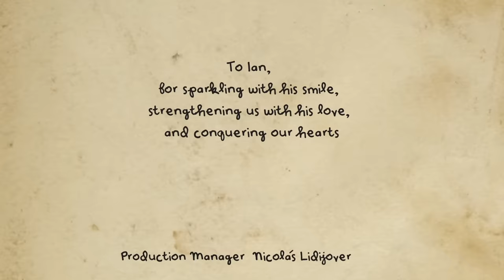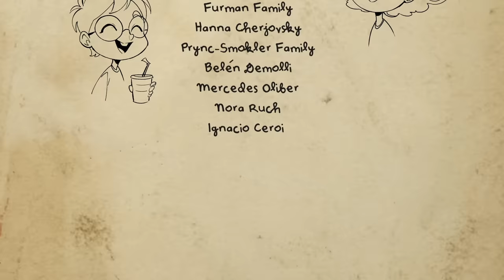A disabled boy turns playground bullies into friends. | Animated Short Film "Ian"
Short Film: Ian
Directed by: Abel Goldbarb
Written and Produced by: Gastón Golari